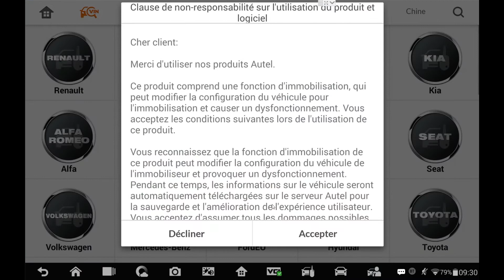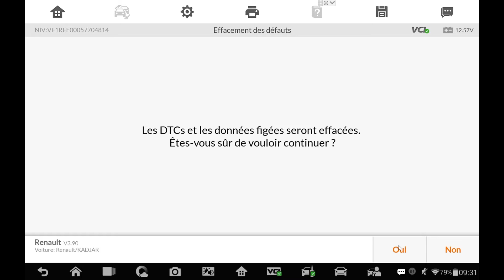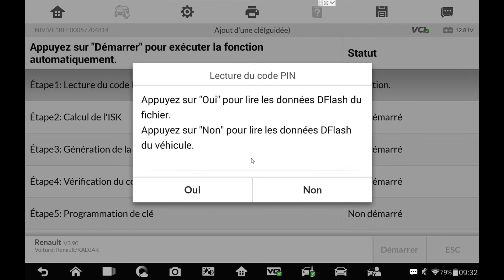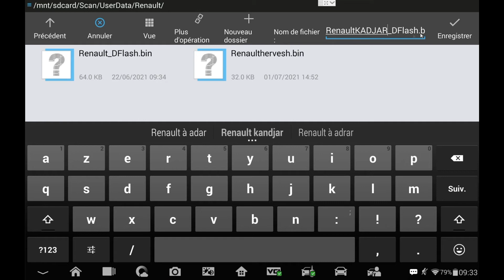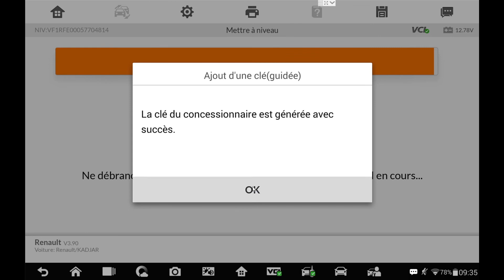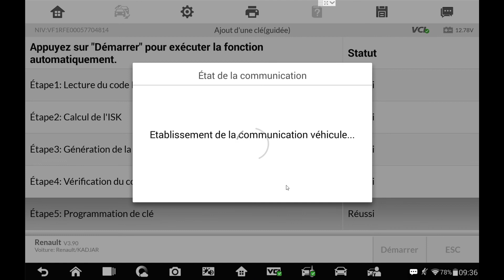Programmation Clé auto IM508/IM608 - Renault Kadjar 2015 - 2019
Programmation à l'IM508 de télécommandes Renault Kadjar.
Fonctionne avec les clés originales, aftermarket et universelles. Les outils de programmation IM508 et IM608 de chez Autel vous permettent de faire du diagnostic automobile ainsi que des clés, grâce aux fonctions avancées couvrant les systèmes de d’antidémarrage.